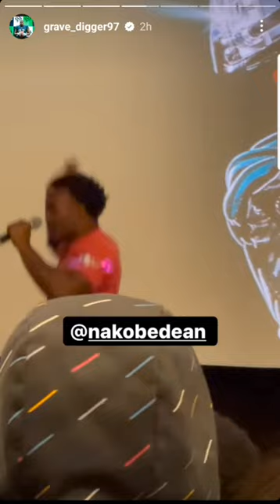Jordan Davis & Nakobe Dean Singing